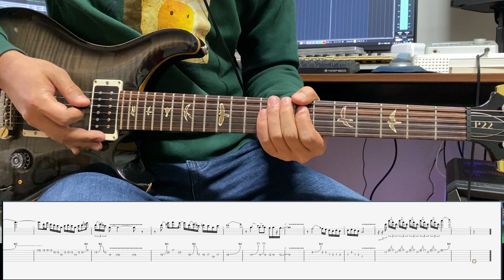Stairway To Heaven (Guitar Solo Cover With Tabs)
Led Zeppelin - Stairway To Heaven (Guitar Solo Cover With Tabs)

Standard E Tune

Gear:
 PRS P22 with 85/15 pickups
 YAMAHA BBNE2 Bass
 Marshall DSL20HR
 Two notes Torpedo Captor X
 UA Apollo Solo
 Steinberg Cubase Pro 12